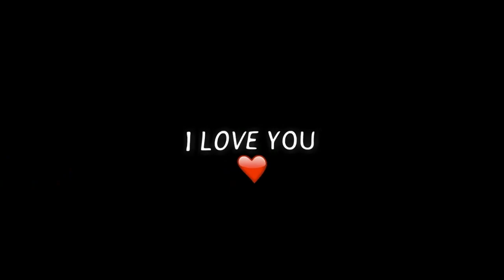Pretty Boy - m2m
music love chill ❤️
d o n ' t f o r g e t t o s u b s c r i b e T H A N K Y O U!